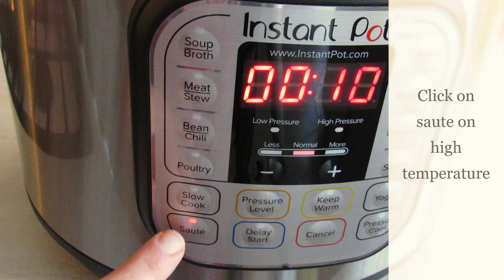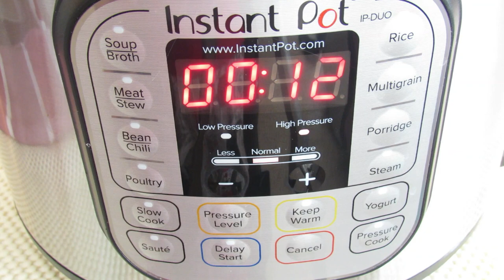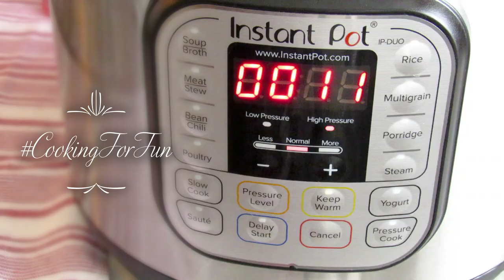Instant Pot Jambalaya Best Chicken and Sausage Jambalaya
An easy Jambalaya recipe filled with aromatic flavor.  It is an amazing meal in the comfort of your own home! It is worth of trying ! Can be done in a regular pot just  increase the time of cooking !!

Ingredients :

1/4-1/2  cup  oil
1/2 kilo beef or turkey sausage, or any kind cut into big rings (such as andouille )
1/2 kilo chicken pieces, bone in or without, dark or white meat
1 cup onion, chopped small
1 cup celery, chopped small
1 cup green pepper,    chopped small. You can also add chili peppers
4 garlic cloves or as desired,  minced
1 cup chopped tomato
1-2 Tbsp. tomato paste
3 cups of washed and drained rice
3-4 cups of boiling water Depend how soft you like your rice to be !
Chopped Green onions for garnishing

Spices
1 tablespoon salt or as desired
1 teaspoon thyme
1 teaspoon oregano
1 teaspoon paprika
1 teaspoon jelly or smoked paprika
1 teaspoon cumin
1 teaspoon black pepper
1/2 hot red pepper or to taste
1/2 teaspoon onion powder
1/2 teaspoon garlic powder
2 bay leaves

Instant Pot size: 6qt
Time cooking : Rice button for 12 minutes
Quick release

Steps

-Click on sauté (high), add oil in the pot and let it heat.
 -Add chopped sausages and brown them from all sides for a few minutes then take them out and put them in a dish.
-Add pieces of the chicken and brown from all sides and take those as well and keep them aside.
-Add all the vegetables, onion, celery and green pepper,‏  mix well and cook until all the vegetables are tender and soft.
-Add garlic and cook for a few seconds.
-Add all the spices, salt, thyme, oregano, paprika, cumin, chili, hot red pepper, onion powder, garlic powder, black pepper, and bay leaf and mix with the vegetables for a few seconds.
-Add tomato and tomato paste and mix very well and cook for a couple of minutes.
-Add back the chicken and sausage pieces and mix again.
-Add rice and mix well.
-Add hot water and mix very well and try to scrape the bottom of the pot, otherwise the pot will give you the burning sign.
-Make sure the plastic ring is in its place and the knob on sealing position then close the lid and click on the rice button for 12 minutes.
-When the time is up, release the pressure immediately.
-Wait 10 minutes before you mix everything and enjoy.